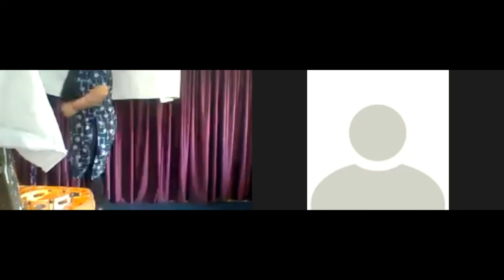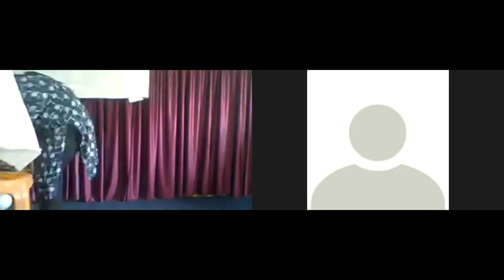|| Church Opening Ceremony || ILLAM || October 23 ||